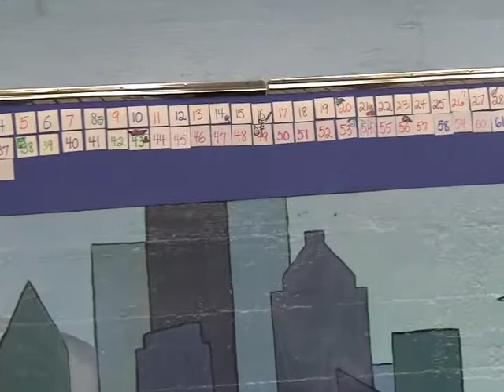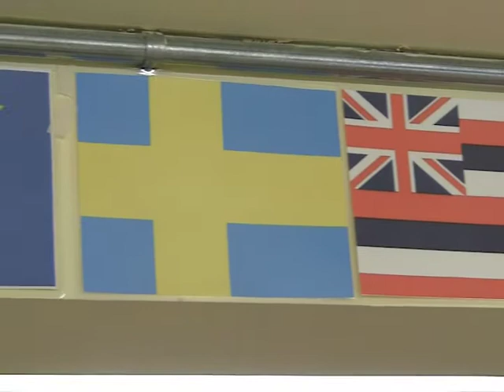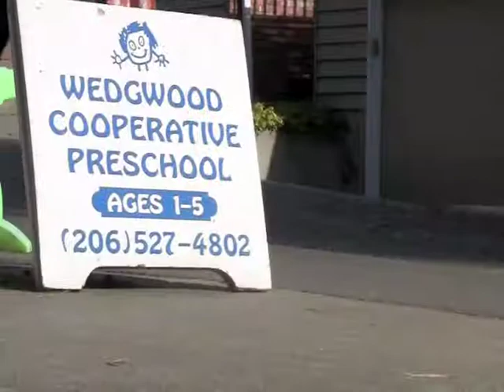Wedgwood Cooperative Preschool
After sharing the co-op experience with all three of my sons over the course of  almost ten years, I felt the need to create this video as "my love letter to Wedgwood." It's been an incredible experience, one my boys and I will cherish for a lifetime. Thanks to all who have been a part of it, especially Teacher Sandi!